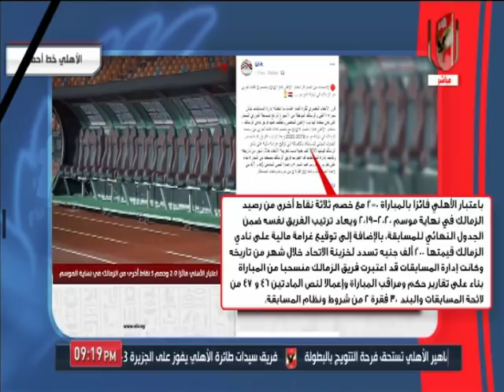الأهلي خط احمر وعقوبات لجنة المسابقات حول انسحاب الزمالك أمام الأهلي بالدوري العام.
(لجنة الانضباط Vs لجنة المسابقات)
الأهلي خط احمر وعقوبات لجنة المسابقات حول انسحاب
الزمالك أمام الأهلي بالدوري العام.

التردد: 12341 أفقي.
القمر: نايل سات.
معامل الخطأ: 5/6.
معدل الترميز: 27500